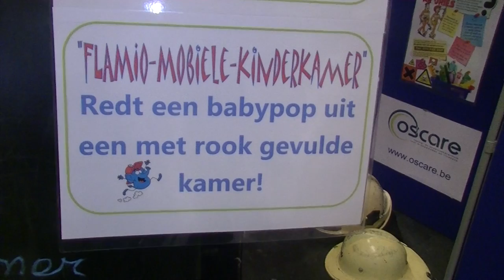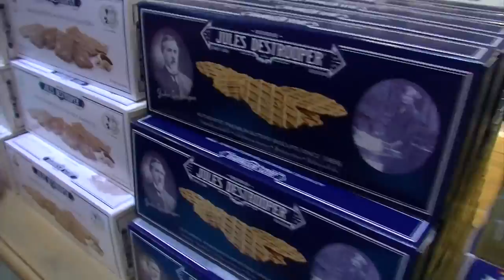De jaarbeurs UITgetest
Naar jaarlijkse gewoonte kon je op de 69ste editie van de jaarbeurs in Gent weer genieten van diverse activiteiten en interessante aanbiedingen. Voor het eerst was er dit jaar ook een kinderwijze beurs. De UITtesters namen (soms letterlijk) de proef op de som.